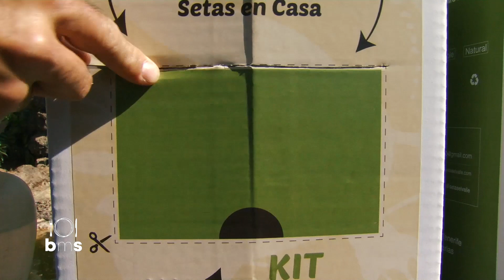Receta. Entrecot con setas salteadas y papas panaderas. Hecansa - Bien Me Sabe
Recetas de cocina elaboradas por Chefs de Hecansa, Hoteles Escuela de Canarias. Uno de nuestros cociner@s enseña a Manuel Artiles a cocinar cada semana con productos locales. Si quieres aprender con estos cursos de cocina, no dejes de seguir nuestro canal.
Nuestros chefs imparten formación dual en grados superiores.